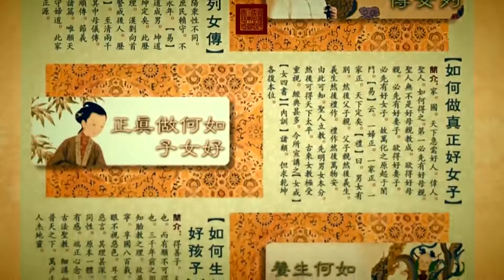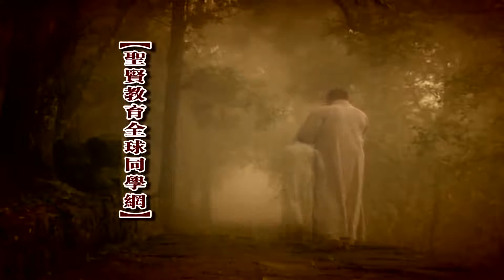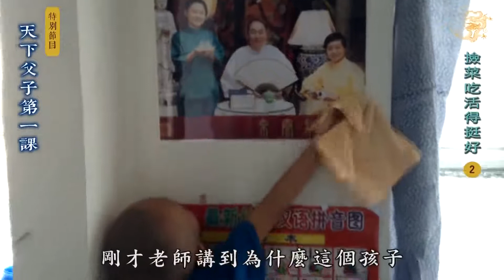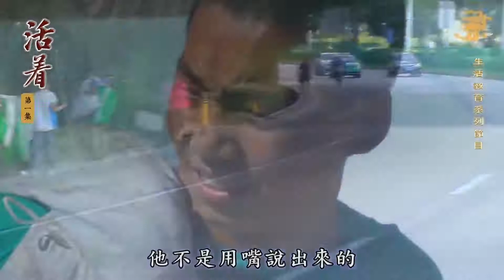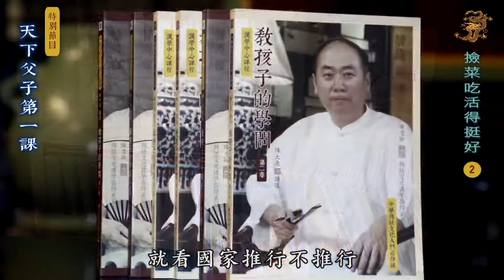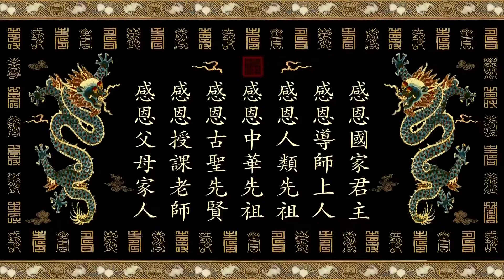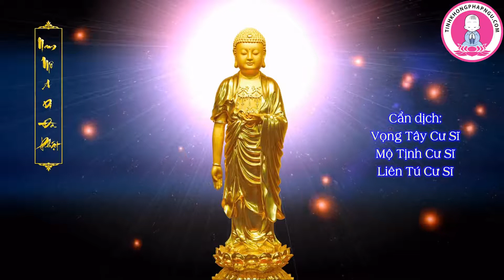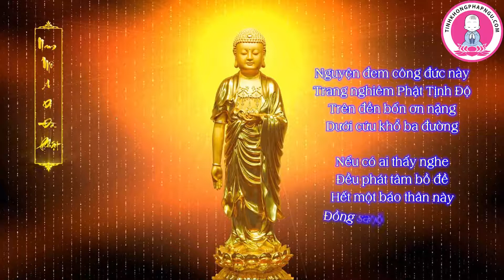Thiên Hạ Phụ Tử tập 2, Nhặt Rau Về Ăn, Sống Cũng Rất Khỏe Mạnh